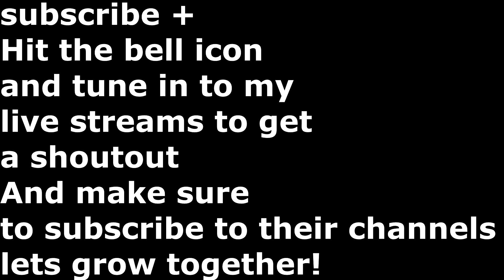Guitar Center Drum Vlog #2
This the second  guitar center drum vlog in this vlog we had lots of fun and you guys will enjoy it, also this was my first time to the  guitar center in Indiana. make sure to watch the entire video because there are some special  announcements in the video!
Hey Guys And Girls Of The Drummer World's Welcome To Josh's Drum Class JDC !!!
The Ultimate Guide To Gospel Drum Licks,
Have you ever been watching your favorite drummers and saying to yourself, "Wow That Looks And Sound's Great, I Really Want To Play Like That But It Looks Hard"? If so then you've come to the right place. Here at Josh's Drum Class  I will show you not only how to play like your favorite drummer but also how to flip what you hear and give you more ideas on how to make it your own.I will also Teach you how to apply drums in church.I'll also be doing drum covers,praise breaks,and more. Also Make Sure to check out my new series on how to backup the preacher with some chops,and if you don't really like real in depth lessons and can learn a little faster then others  I do have My Quick lessons series
up and ready also. I also have something  for the drummers that like church praise breaks form a drummers view LOL My new praise breaks series is just for you. :D

Here's a drum lesson showing you not only how to play the drums, how to learn drums but also how to play drums like 2003 Guitar Center Drum OFF Winner  Eric Moore ll . Drum out!!!
You can follow me at:
periscope   @joshdrumlessons